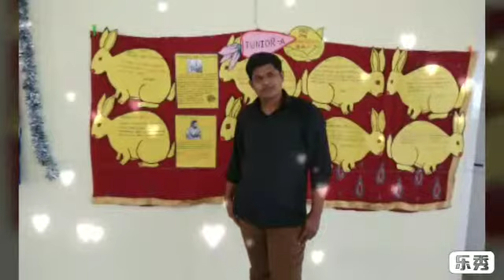PRECIOUS TIME & MEMORY JABASEELAN